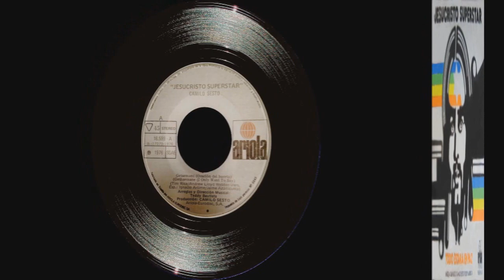Camilo Sesto - Singles Collection 14. - Getsemani / Todo estará en paz (1976)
En 1975 Camilo Sesto se enfrasca en una aventura costosa y arriesgada, poner en escena la ópera-rock "Jesuscristo Superstar" cantada en castellano. Ardua tarea, ya que en España no existían precedentes de una empresa de ese tipo. Pero en noviembre de se mismo año se estrena la obra montada y costeada por el propio Camilo en el teatro Alcalá Palace de Madrid, en la que el cantante hace el papel principal, el de Jesús, con un rotundo éxito. Con las canciones de la obra se graba un LP, "Jesucristo Superstar" (Ariola, 1975), del que se extraen dos de las canciones más representativas para editar un single, "Getsemaní (La oración del Huerto)", que ocupa la cara A del disco y en la cara B "Todo estará en paz".
 "Getsemaní" (Gethsemane, I Only Want To Say), es un tema lleno de matices, suave y desgarrador a la vez que pone a prueba la voz de Camilo de la que sale totalmente airoso.
En cambio "Todo estará en paz" (Everything's Alright), es más relajada y narra la unción a Jesús por parte de María Magdalena, interpretada por la voz de la dominicana Ángela Carrasco, en la que intervienen también Teddy Baustista (ex-Canarios), como Judas y como no, Camilo como Jesús.
El single fue un rotundo éxito que de nuevo puso al cantante en lo más alto de las listas de ventas durante muchas semanas.